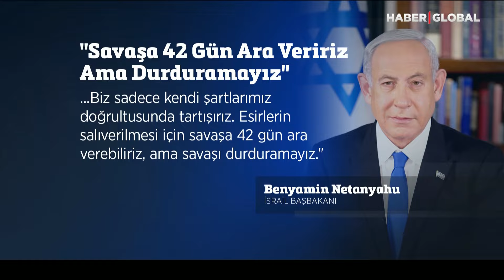Netanyahu İki Ateş Arasında Kaldı! Kabinede Kavga Üstüne Kavga Çıktı